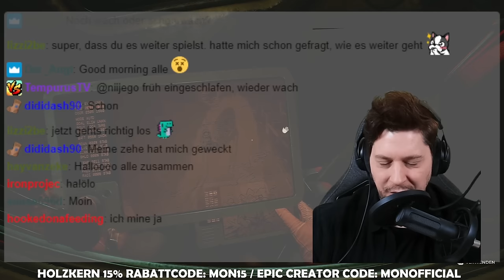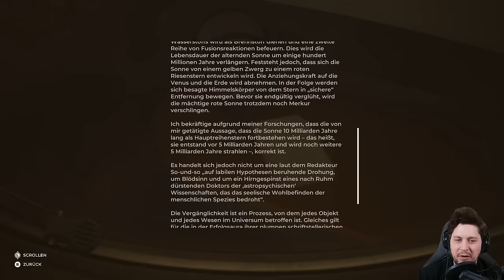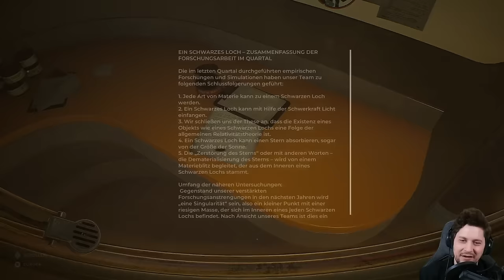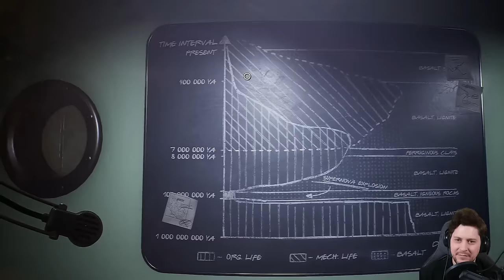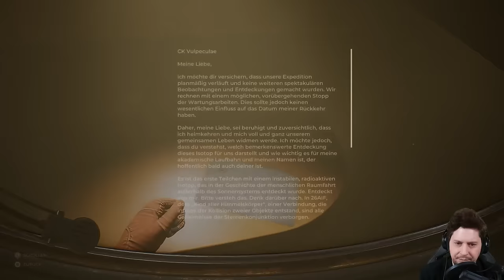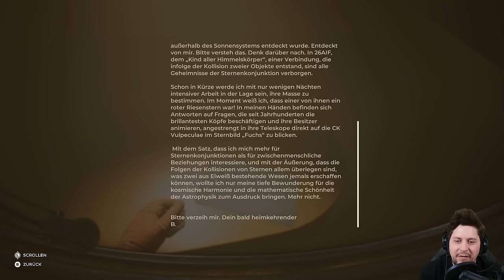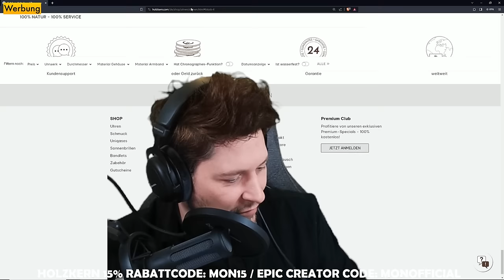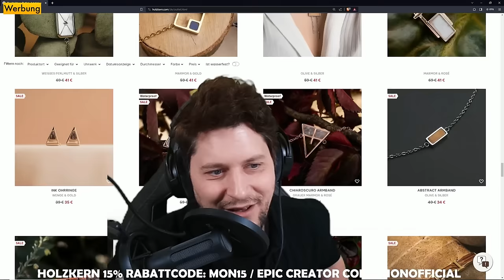Isoliert und alleine in einer feindlichen Welt: The Invincible von Stanislaw Lem - Part 2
werbung Ich mag Holz. Und Steine. Holzkern macht aus beidem tollen Schmuck und haltbare Uhren, von denen ich mir eine aussuchen durfte.

Überdenke die Herrschaft der Menschen in The Invincible. Erkunde in der Sci-Fi-Welt von Stanisław Lem als Yasna den Planeten Regis III, suche mit Atompunk-Werkzeugen nach deiner Crew und trotze Gefahren. Die philosophische Geschichte wartet auf dich.

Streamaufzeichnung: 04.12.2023